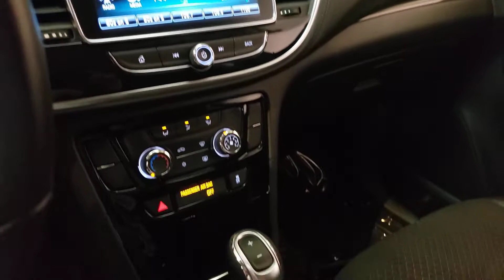2019 Buick Encore - Used Car For Sale - Parma, Ohio